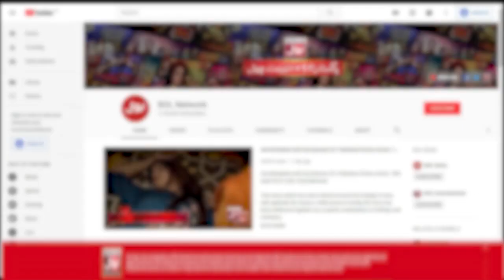Aijaz Aslam Kay Pass Driving License Nahi Hai? | Mathira Show | BOL Entertainment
Aijaz Aslam Kay Pass Driving License Nahi Hai?